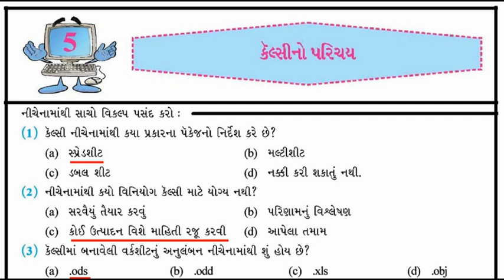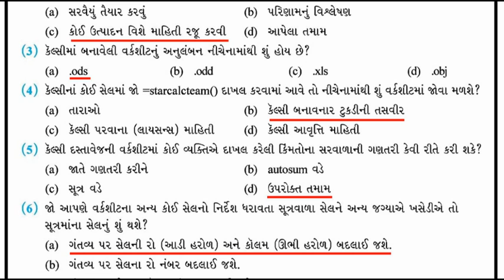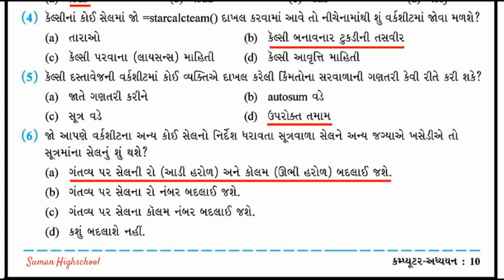SUMAN HIGHSCHOOL NO.6-STD-10TH-COMPUTER-CH-05-કેલ્સિનો પરિચય